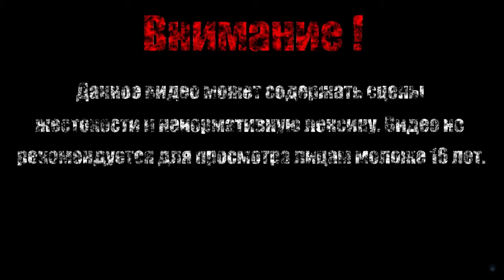СУП С КРОЛЯ【Bugs Bunny: Lost in Time】#5